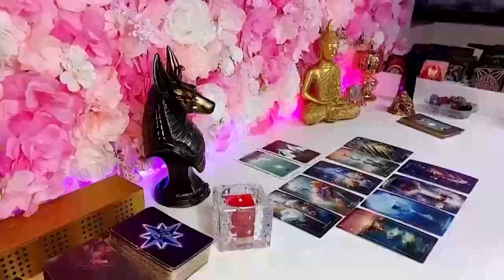GEMINI GOD IS PUTTING YOU AND THIS PERSON TOGETHER/ITS TIME FOR THIS MIRACLE! MARCH 2024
Gemini Love
Gemini 2024
Gemini today
Gemini February